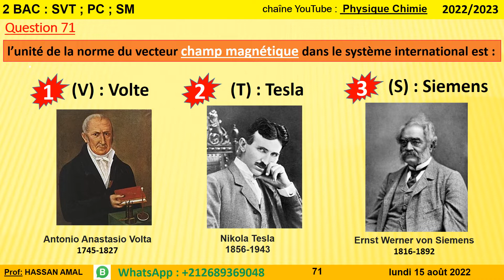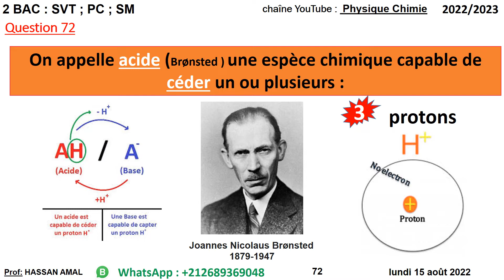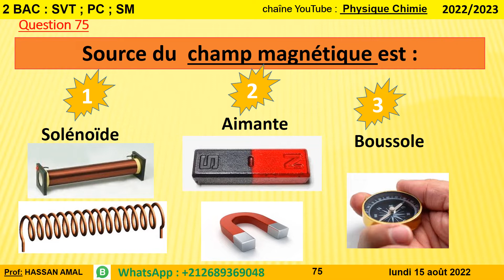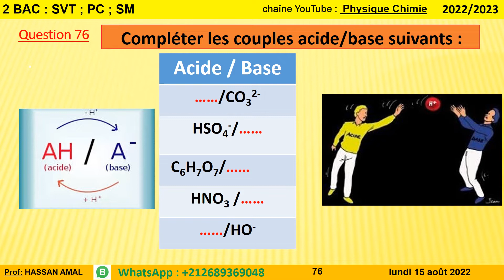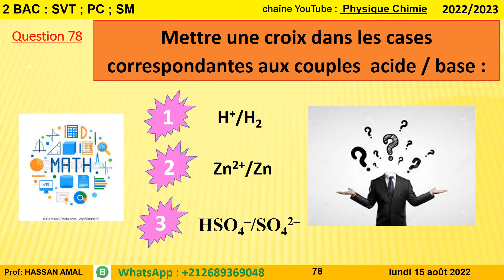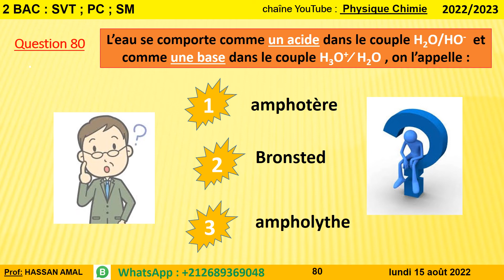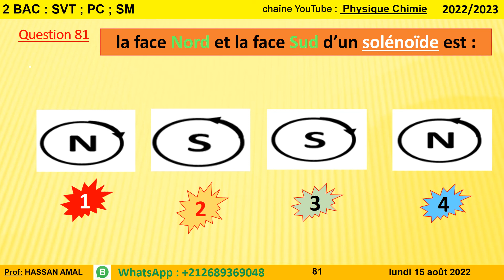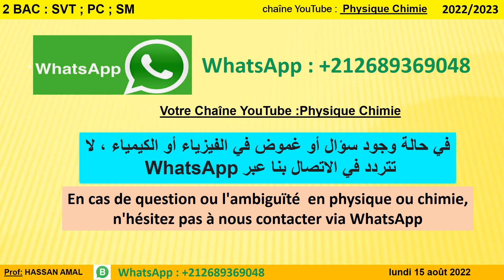RÉPONSE QSM PHYSIQUE CHIMIE 2 BAC SVT ; PC ; SM.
Testez vos connaissances grâce aux Évaluation ou diagnostique, QCM , 2BAC BIOF SVT ; PC ; SM .afin de réviser ou simplement améliorer votre niveau en Physique-Chimie. ...